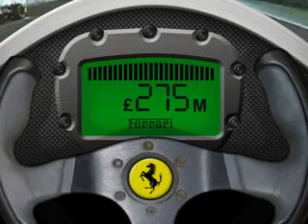Ferrari boss tells Sky News F1 withdrawal is no bluff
The boss of Ferrari has told Sky News that the team's threat to leave Formula One if a proposed budget cap is enforced is NOT a bluff.

In an exclusive interview Piero Ferrari says as things stand they will not enter the 2010 championships and questioned Formula One's chances of surviving without them.

Sky's Joel Hills has been to meet him.